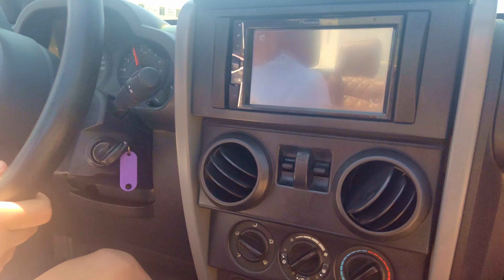Adventures with Jeep Wrangler in Mykonos --- הרפתקאות עם ג'יפ רנגלר במיקונוס💥💥🔥🔥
check the channel for more cool videos!